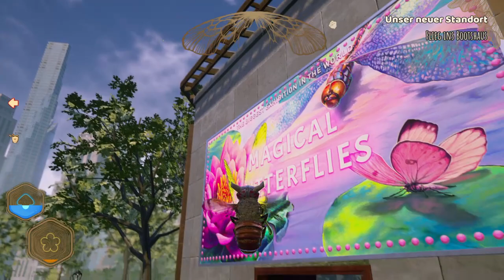Bee Simulator 🐝 [PS4] #025 - Überall Schmetterlinge